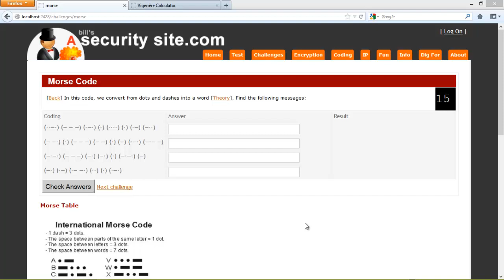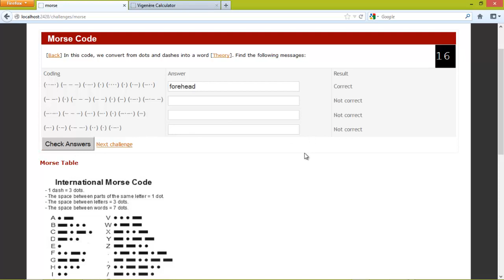Cipher Challenge: Morse